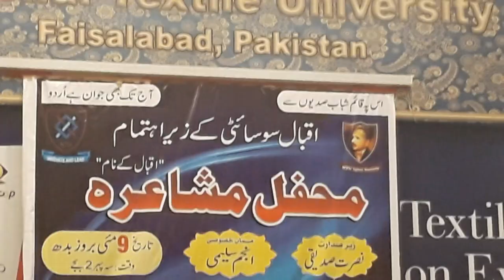Poet Sohaib Mugheera Siddiqui at NTU Faisalabad Part 3 - Poets Competition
Poetry videos always liked by viewers. Here is pertaining to the National Textile University Faisalabad held a session where participants including a crowd created love atmosphere. Sohaib Mugheera Siddiqui belongs to Jalalpur pirwala Multan and got education skills from Punjab University Lahore. Raiegani رإیگانی غزل wrote by Sohaib
ﯿﮟ ﮐﻤﺮﮮ ﻣﯿﮟ ﭘِﭽﮭﻠﮯ ﺍِﮐﺘﯿﺲ ﺩﻧﻮﮞ ﺳﮯ
ﻓﻘﻂ ﺍِﺱ ﺣﻘﯿﻘﺖ ﮐﺎ ﻧﻘﺼﺎﻥ ﮔﻨﻨﮯ ﮐﯽ ﮐﻮﺷﺶ ﻣﯿﮟ ﺍُﻟﺠﮭﺎ ﮨﻮﺍ ﮨﻮﮞ
ﮐﮧ ﺗُﻮ ﺟﺎ ﭼﮑﯽ ﮨﮯ
ﺗﺠﮭﮯ ﺭﺍﺋﯿﮕﺎﻧﯽ ﮐﺎ ﺭﺗﯽ ﺑﺮﺍﺑﺮ ﺍﻧﺪﺍﺯﮦ ﻧﮩﯿﮟ ﮨﮯ
me pichlay 31 dino se faqat is haqeeqat ka nuqsan ginay ki koshish me uljha hu ke tu ja chuki hay tujhay raigani ka rati barabar andaza nahi
तू जा छुकी है रैगनी
सोहैब मुघीरा रायगानी ग़ज़ल
Sohaib Mughera in Progressive Youth Alliance
Sohaib Mugheera Siddiqui Urdu Shayari | Nazm WAAHMA saray gama -| Sad Poetry Status -
شاعری
Urdu Shairi Sohaib